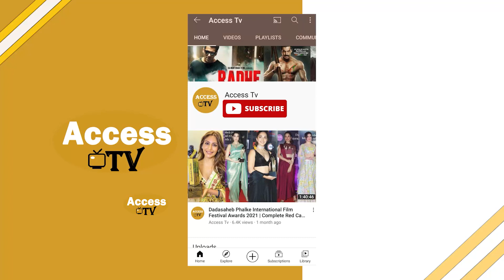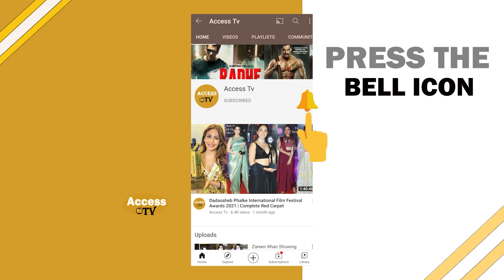Sanjog | संजोग | Zee TV | Shefali Sharma,Kamya Punjabi,Dolly Mattoo,Rajneesh Duggal & Rajat Dahiya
Sanjog Full Cast Shefali Sharma,Kamya Punjabi,Hetvi Sharma,Hazel Shah,Sunny Ghanshani,Puneet Bhatia,Dolly Mattoo,Rajneesh Duggal & Rajat Dahiya | Access TV